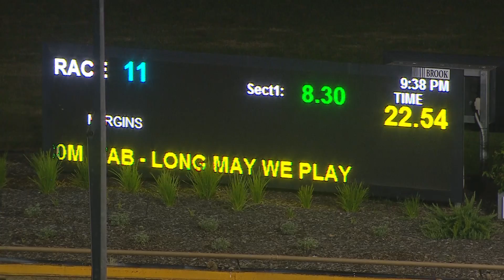WGL SUN 02 JAN 22 R11